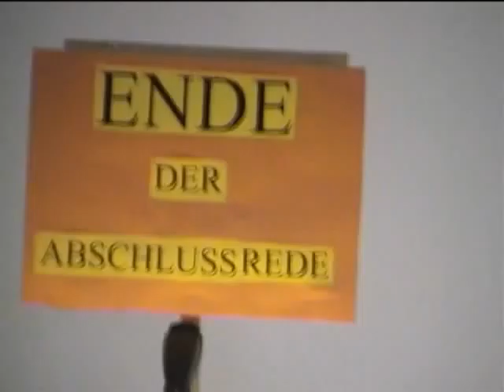abschluss 07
Leute schaut euch doch bitte den kerl im schwarzen anzug an. das bin ich! ich brauch comments ohne ende...eure meinung zählt